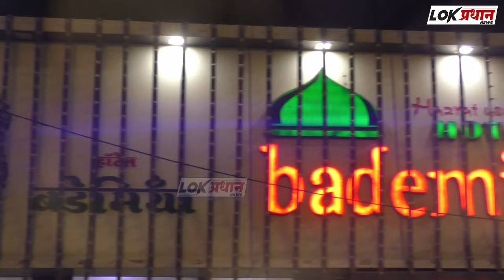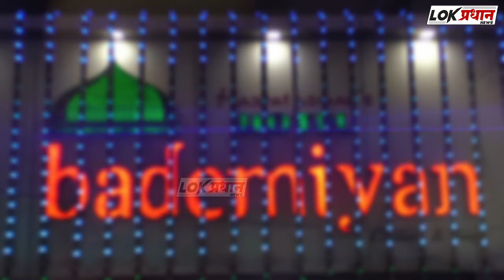विजांच्या कडकडाटासह जोरदार पावसाची हजेरी